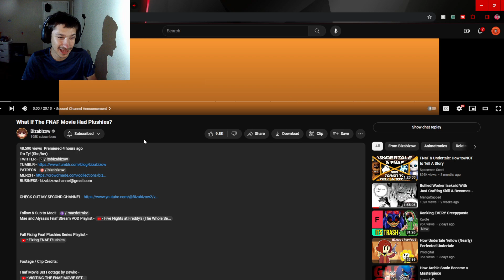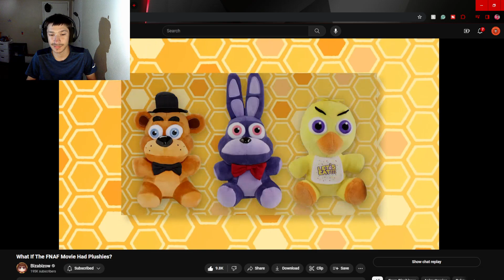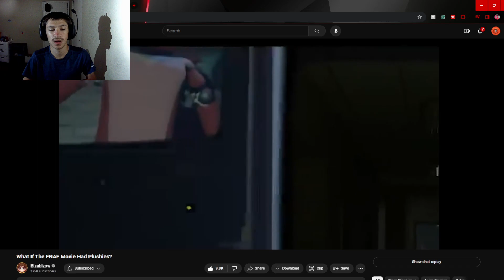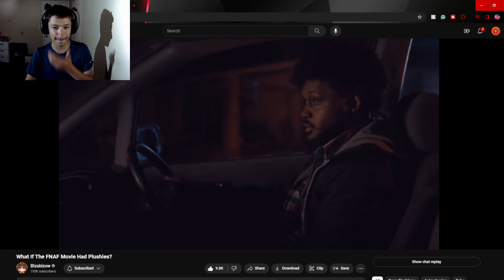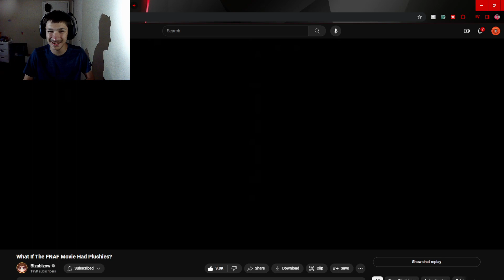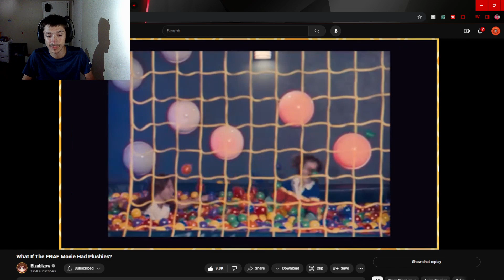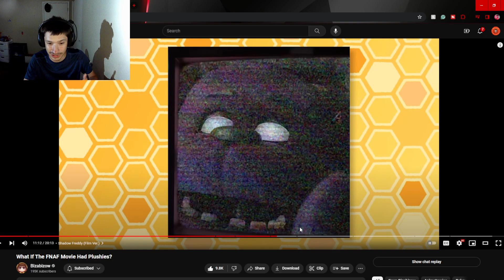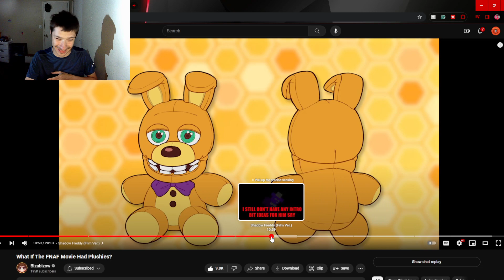Swaggy's Here| Reaction to What If The FNAF Movie Had Plushies?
P.S. Please check out Bizabizow as they worked really hard on this and deserve the support also if you want to support this channel then hit the Like Button and Subscribe as it helps a ton!!!

Tags Used: fnaf,five nights at freddys,freddy fazbear,plush,funko,fnaf plush,plushies,five nights at freddys movie,comedy,fnaf reaction,reaction,swaggy reacts,swaggys here,swaggys here reaction,bizabizow fnaf plush,Bizabizow,bizabizow fixing funk fnaf plush,fixing funko fnaf plushies,fnaf plushies,new fnaf plushies,making fnaf plushies,plushie making,fixing fnaf plushies,bizabizow fnaf,fixing movie plushies,fixing fnaf movie plushies,fnaf movie plushies,fnaf movie